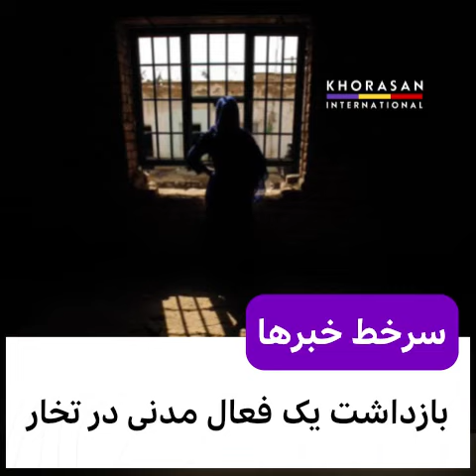‏تازه ترين رويدادهاى بامدادى از خراسان اينترنشنل